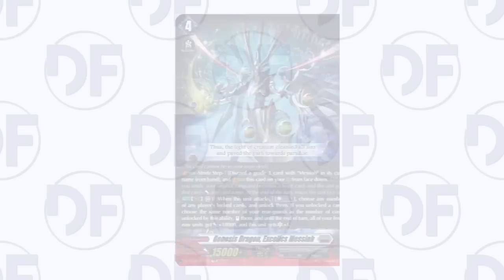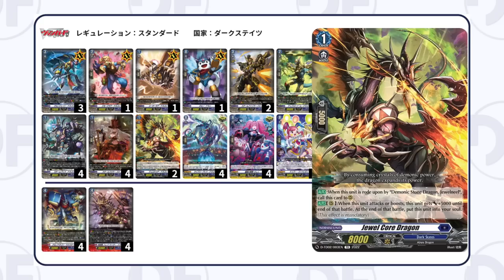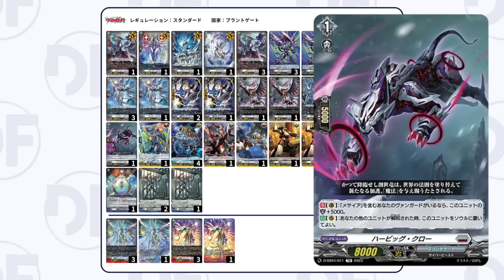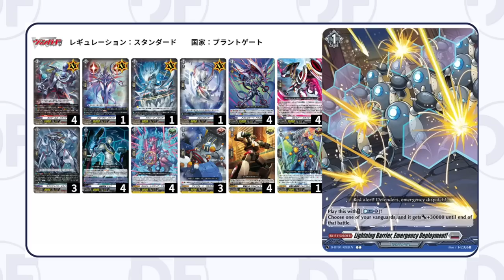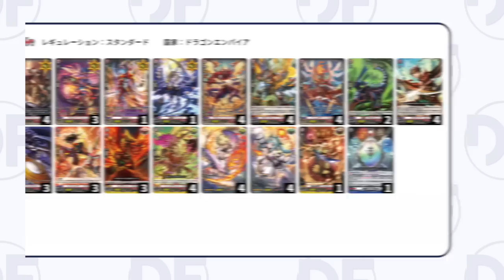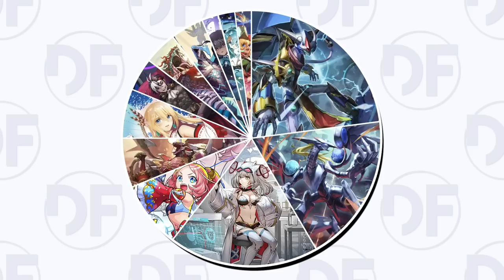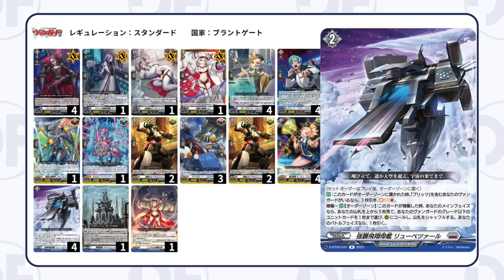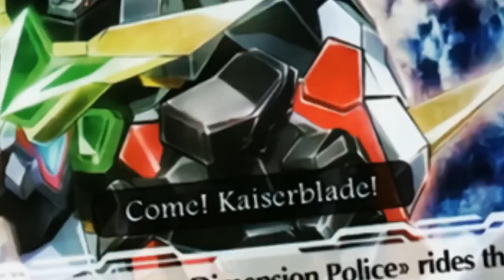VERY In-Depth Look At The Set 9 Standard Meta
The Set 9 meta is still in its early stages in Japan and the Messiah Deckset just dropped, so let's evaluate the early meta after WGP Kyoto and some other results!